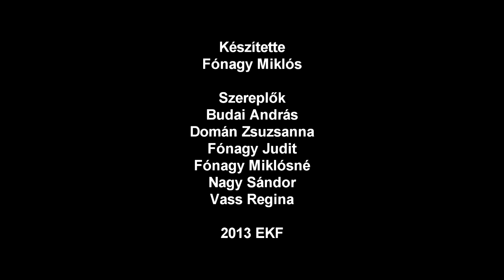Névjegyfilm - Fónagy Miklós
EKF 2013.